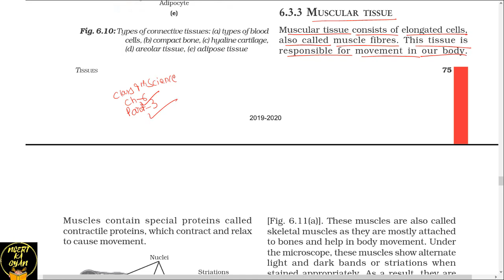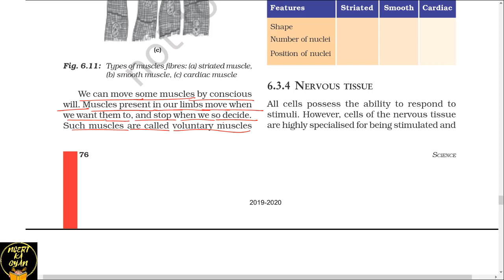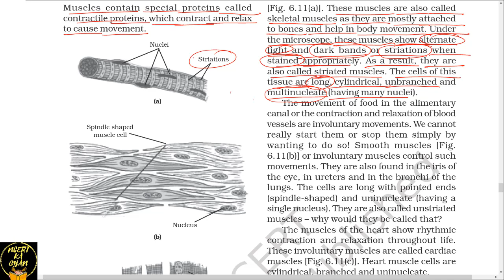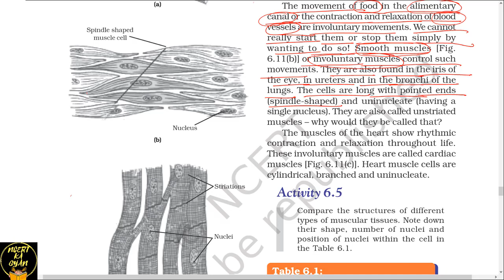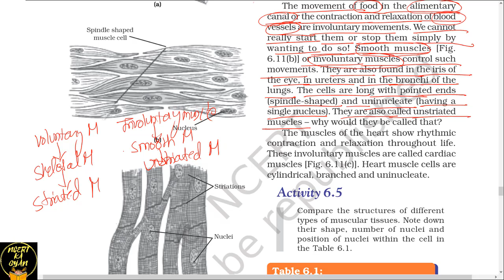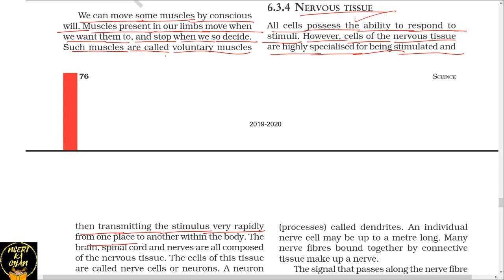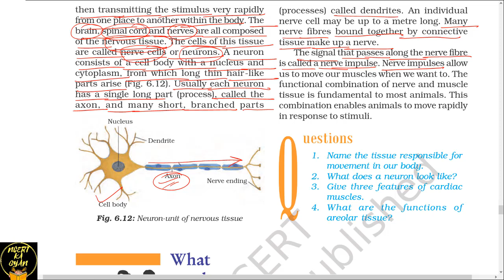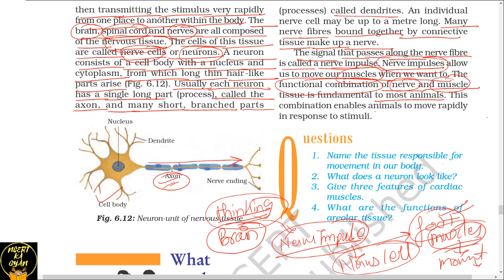Part 3 TISSUES(MUSCULAR TISSUE AND NERVOUS TISSUE) Class 9 Science Chapter 6 Biology CBSE NCERT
IF YOU REALLY LIKE MY WORK THEN PLEASE DONATE ON PAYTM-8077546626.🙏🙏

THIS VIDEO IS BASED ON NCERT CLASS 9TH BIOLOGY-TISSUES
MUSCULAR TISSUE AND NERVOUS TISSUE.
IN THIS VIDEO WE TALKED ABOUT MUSCULAR TISSUE-STRIATED MUSCLE, SMOOTH MUSCLE AND CARDIAC MUSCLE.
AND ABOUT NERVOUS TISSUE.